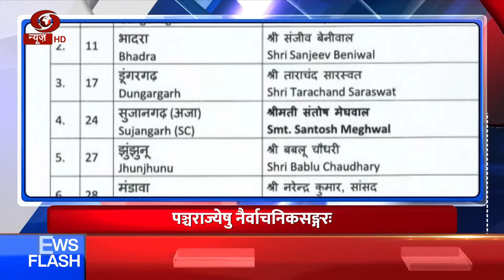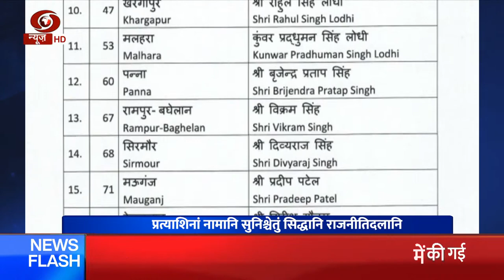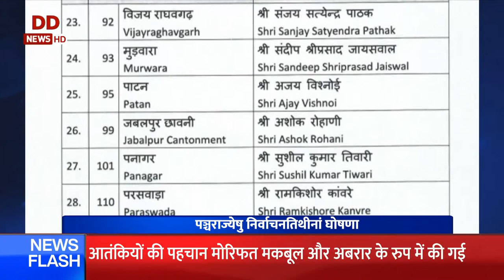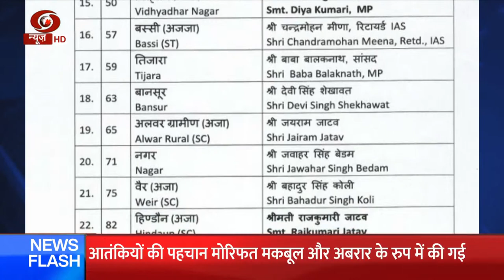Vaarta | Prime Minister Narendra Modi to interact with India's Asian Games contingent today